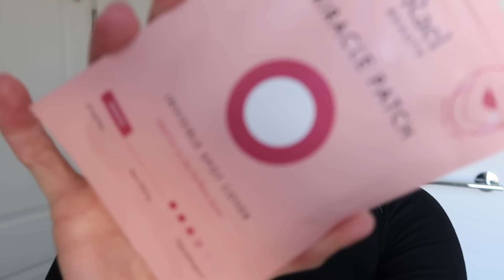VLOG: packing up my whole apartment & getting ready to move!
Items Mentioned:
Alo Cardigan
Hair Brush
Lululemon Leggings
Alo Jacket

x Maggie